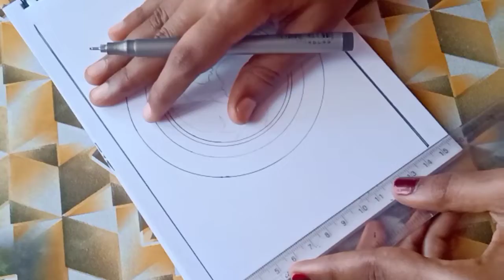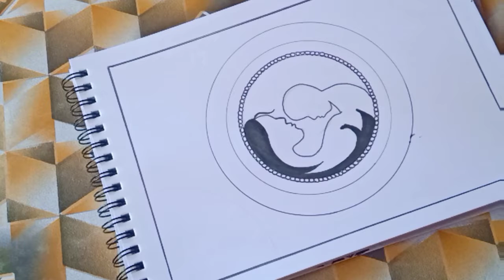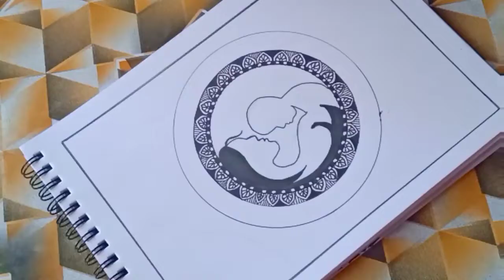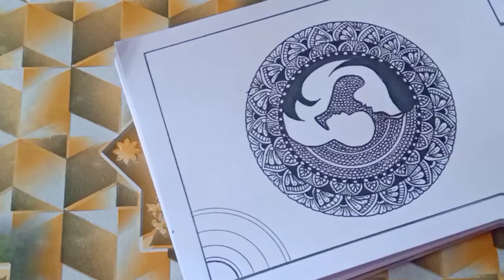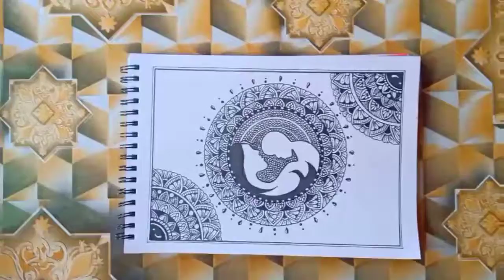How To Draw Mother and Baby Love Drawing|Mandala Drawing|Step by step|Doodle art|Mother's Love 💕💕...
Hi Friends.